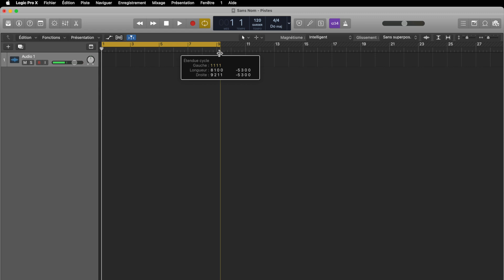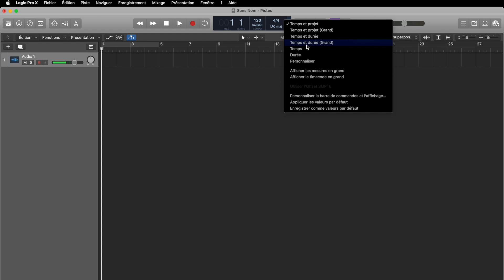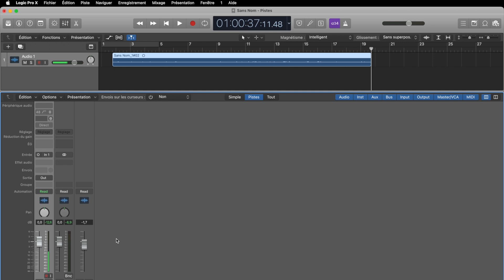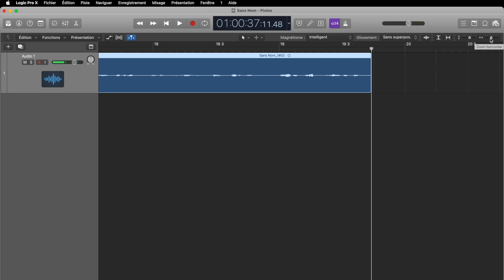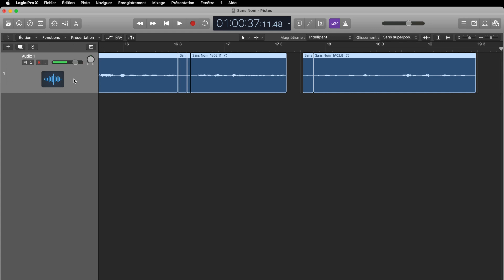Tuto Logic Pro X #2 "l'espace de travail et les outils principaux"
savoir comment s'organise l'espace de travail de logic et où trouver vos outils